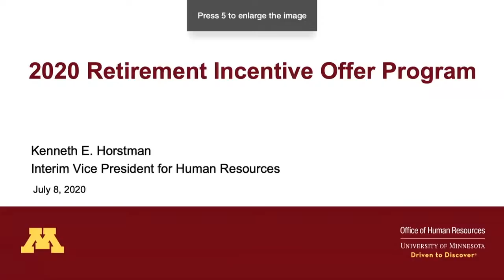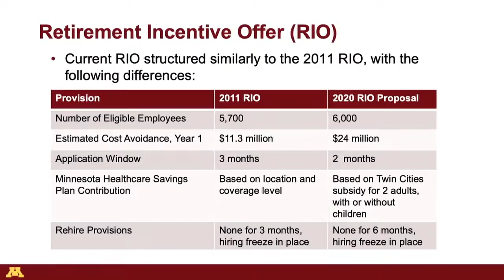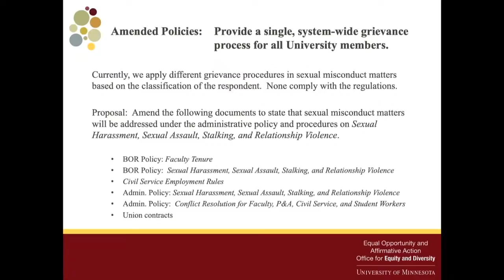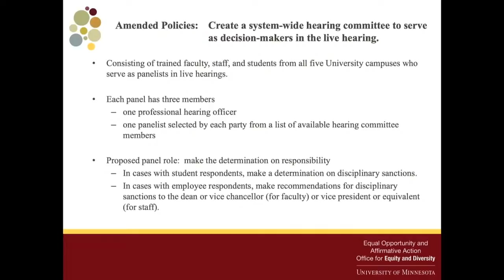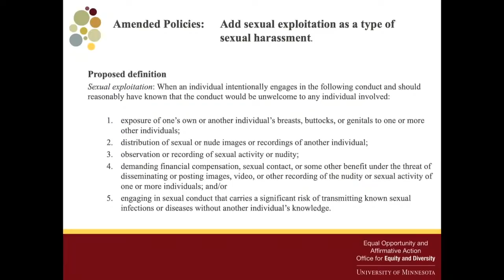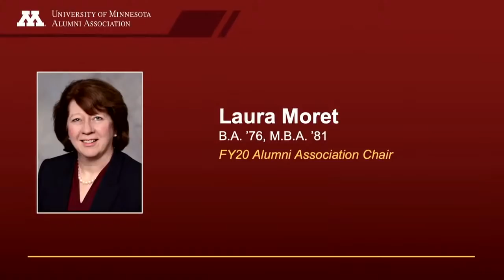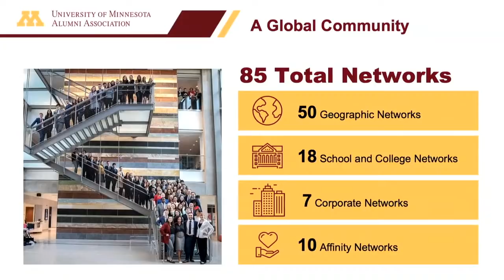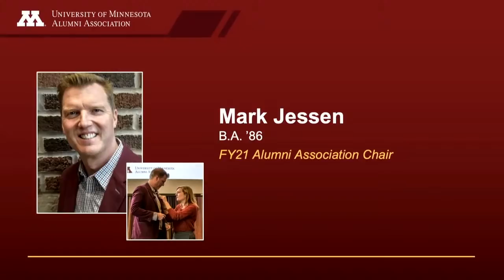July 8, 2020 - University of Minnesota Board of Regents Meeting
University of Minnesota Board of Regents meeting July 8, 2020